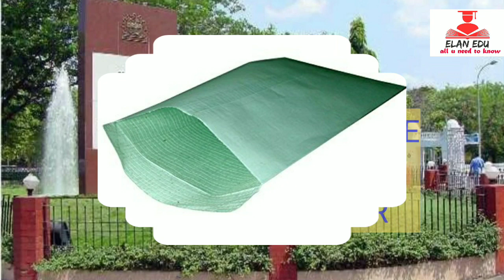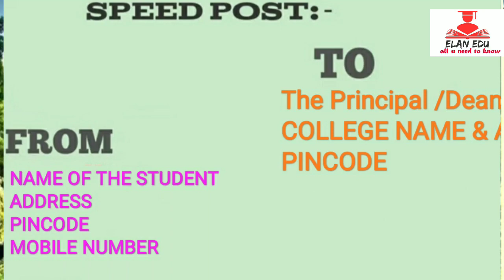SPEED POST vs REGISTERED POST vs COURIER||எது ஈஸி??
anna university

reexam

open book test

Google

a4 Sheets

border

marigins

green cover

branch office

sub post

main office

nearby colleges

address

pincode

to address

EMS